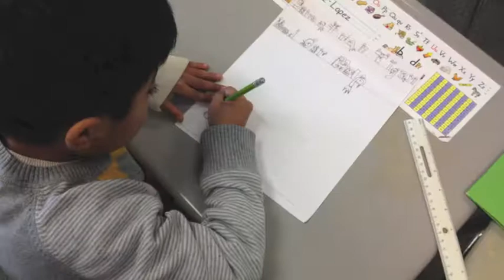Glassboro 1st Place UNLESS Video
Glassboro wins 1st place for the Philadelphia Zoo's  K-2 UNLESS Contest.